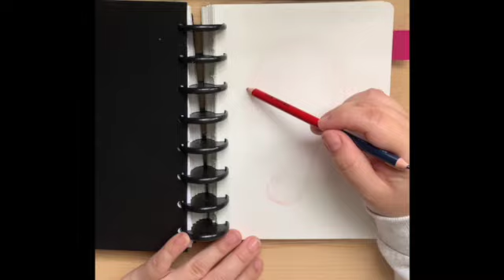Flamingo 🦩 Watercolor With Me | Mungyo Watercolor | Tomoe River Paper | Omni journal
MUNGYO Sargent Art Artist Qty 48 Professional Watercolor Set